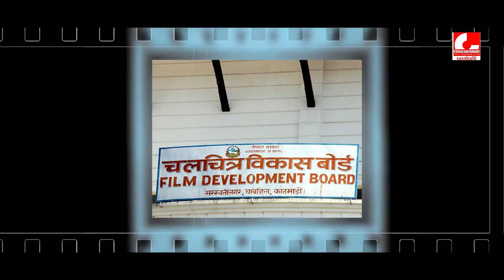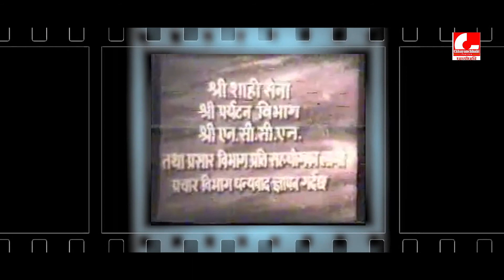Nepali Movie Hijo Aaja Bholi / Nepali Movie Pariwartan / चलचित्र हिजो आज भोली र परिवर्तन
Chhayanchhabi Creation Present's

Tecnical Advisor : Madhab Raaj Kharel
Voice Dub : Shantipriya
Cinematography/Editor : Ram Mani Dhakal
Writer/Director : Shantipriya
Post Production : Chhayanchhabi Creation

Audio/ Video Available Only On Chhayanchhabi creation Pvt. Ltd.

All the Audio and Video rights of this Music Video is owned only by Chhayanchhabi Creation Pvt. Ltd.